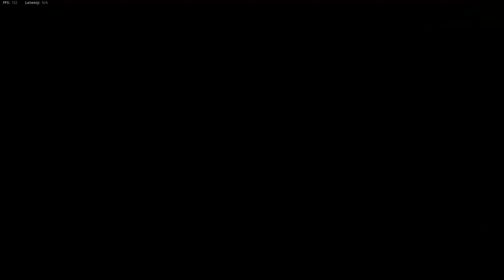Call of Duty Vanguard Multiplayer FFA Gameplay (No Commentary)